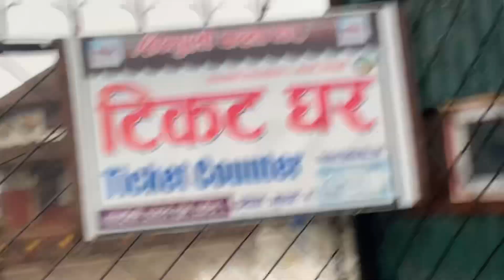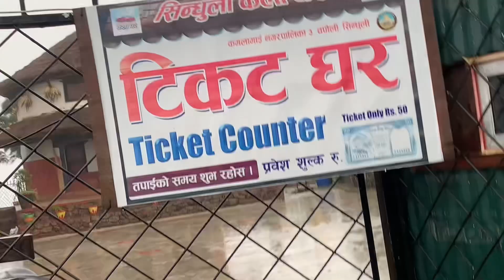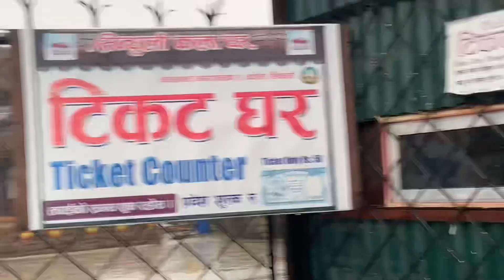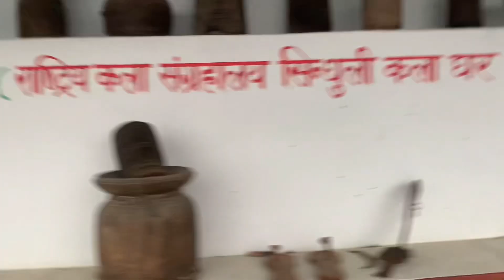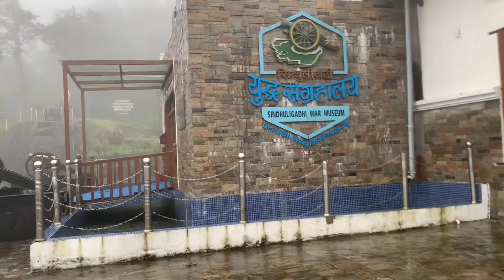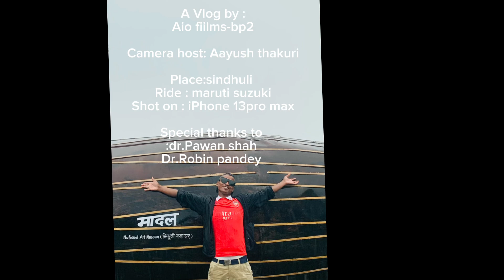Sindhuli sindhuli vlog sindhuli gadi way to sindhuli kala ghar best place to visit near sindhuli